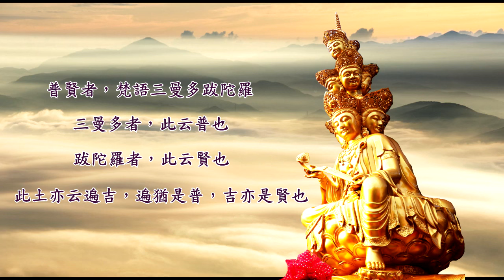覺光法師主講 慈悲三昧水懺講話 第十四集vol.14 普賢遍吉聖中聖，行深願海大願王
摘要
懺文一開始，先仰叩普賢願王，以菩薩的功德力運想香花，供養十方諸佛。普賢菩薩是證得十地以上等覺位的菩薩。普賢兩字的梵語是「三曼多跋陀羅」，三曼多是「普」，跋陀羅是「賢」，也就是華語所說的遍吉，有普遍吉祥之意。

也可以說「行願遍吉」，行願普遍吉祥，是因地上一切菩薩的行德。所謂「行山願海」，佛法中常以大海來比喻「願」，以高山來比喻「行」，在廣大的願海中，只有堅忍不動的行山，才能夠將願海填滿，因為願海是理想目標，行山是實際行動。行同心願，缺一不可，所以在禮懺的開始，要三稱南無普賢王菩薩摩訶薩的時候，要觀想普賢菩薩的大行與大願，學習普賢普薩的行願相應。